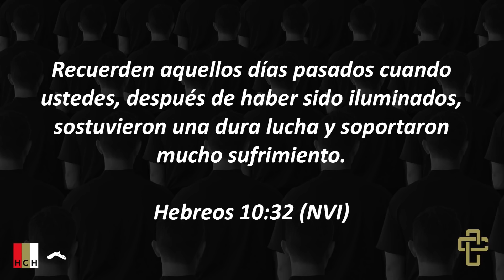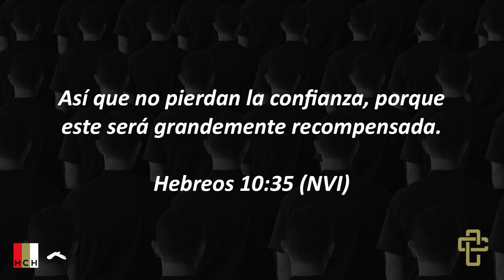Rich Wilkerson Jr. - Recuperando tu confianza | Hechos Contracultura | Casa de Dios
Cuando tienes la correcta perspectiva de los demás, tendrás la correcta perspectiva de ti mismo y de Dios. No olvides que amar al Padre también significa amar a sus hijos. No deseches tu confianza porque es muy valiosa para lograr las promesas del Señor. Si sabes quién eres en Jesús, no hay razón para estar inseguro, así que no te rindas, no dejes de creer ni de soñar.